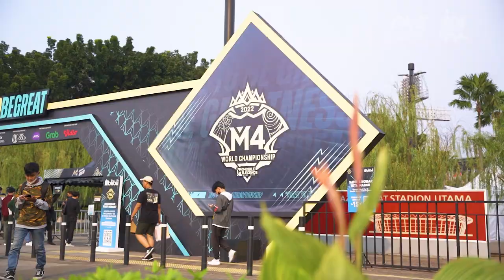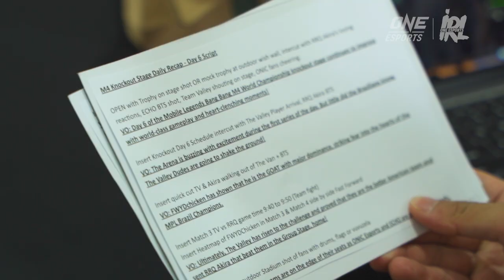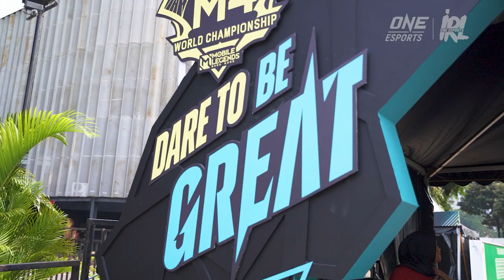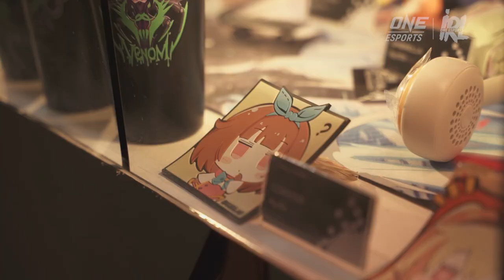A Day in the Life of an M4 Caster | Vlog with Wolf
What is it like being a caster/analyst at the world's biggest MLBB tournament? This M4, we followed Wolf during his entire day of work at Jakarta to see exactly that!

Produced by: Mark Cervantes
Scripted by: Mika Fabella
Videography by: John Dennis Santiago, Chris Ruzol
Edited by: John Dennis Santiago